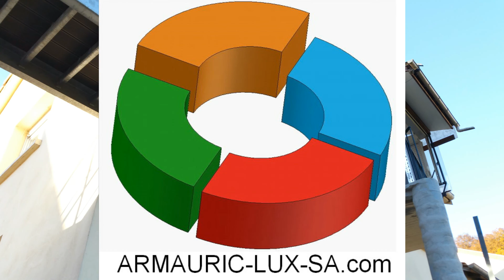montage terrasse passerelle escalier lame composite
Une terrasse sur pilotis transfigure une habitation. Véritable belvédère, elle apporte à ses habitants un nouvel espace, un confort d’utilisation des abords immédiats de la maison.
Une terrasse sur pilotis est une solution très élégante à un problème de dénivelé, en offrant un gain d’espace certain à votre jardin.

Un permis de construire est obligatoire pour une terrasse de plus de 20 mètres carré et de plus de 60 cm de hauteur. Selon l’importance de votre dénivelé, n’oubliez pas de prendre contact avec votre mairie afin de réaliser un chantier en règle.

SÉCURITÉ

La sécurité est très importante pour une terrasse sur pilotis. Prévoyez toujours une balustrade pour éviter les risques de chute, surtout si vous avez des enfants.

8 Rue Dr Emile Colling
L-4069 ESCH-SUR-ALZETTE Luxembourg